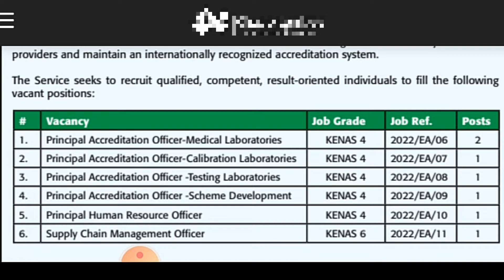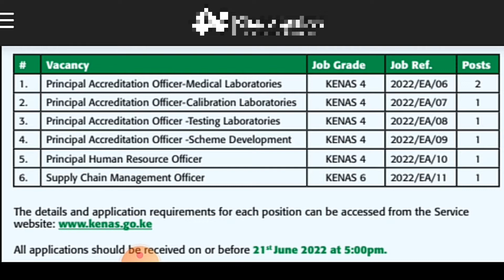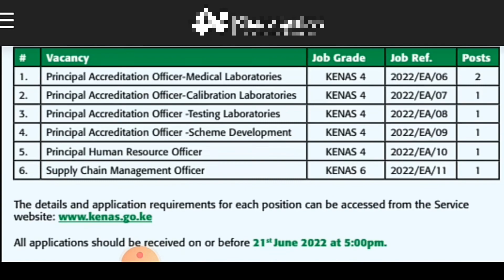JOB VACANCY 2022 - Vacancies open at Kenya Accreditation Service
7 Vacancies open at Kenya Accreditation Service

 how to make money online in kenya

 kenyan jobs
daniel mutuku
kenya online jobs
online jobs in kenya paying via mpesa